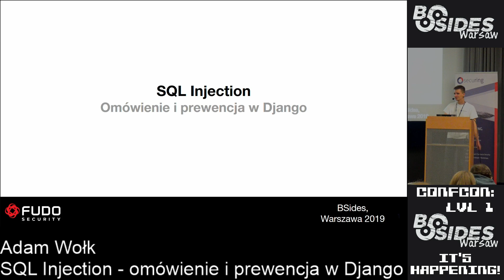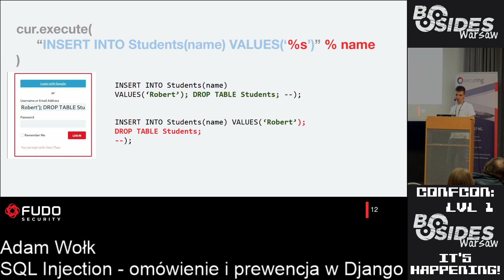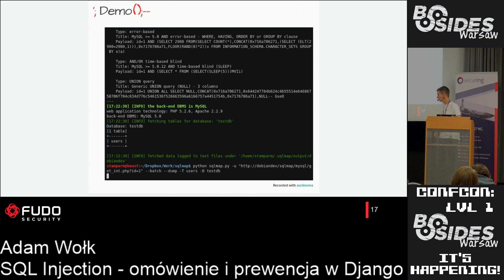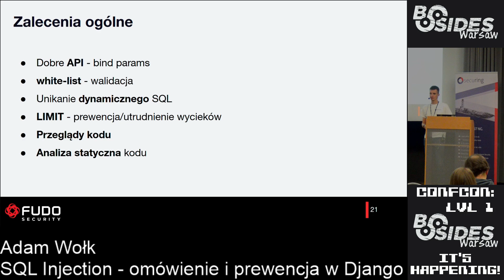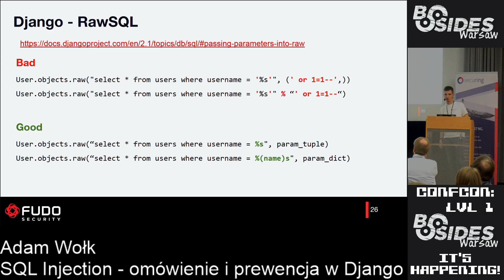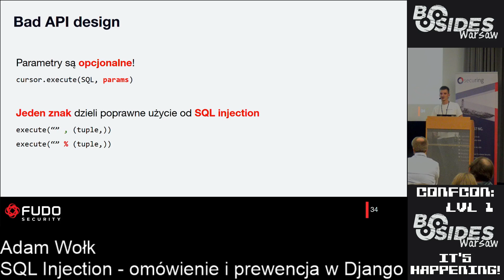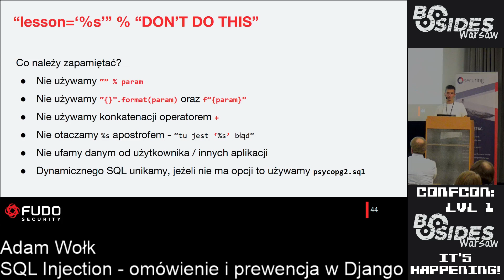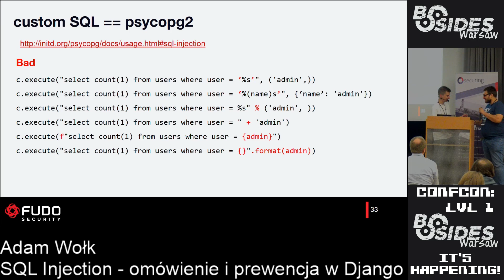BSides Warsaw 2019: SQL Injection - omówienie i prewencja w Django - Adam Wołk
Adam Wołk

Adam Wołk jest deweloperem w firmie Fudo Security gdzie zajmuje się rozwojem backendu w C oraz bazą danych PostgreSQL. Jego głównymi zainteresowaniami są szczegóły implementacyjne baz danych oraz bezpieczeństwo ogólnie pojętych systemów informatycznych. W 2014 roku rozpoczął przygodę z OpenBSD a od 2016 jest committerem w projekcie. Jest również współorganizatorem polskiej grupy użytkowników BSD: Polish BSD User Group. W przeszłości, tworzył aplikacje webowe, rozwijał centralny system bankowy oraz platformę IoT dla golfistów.

W tym roku po raz kolejny mieliśmy okazję spotkać się wspólnie na BSidesWarsaw. Ale czym dokładnie jest BSides? Polska edycja powstała w 2011 roku i jest częścią międzynarodowego wydarzenia z serii Security BSides. Marka ta na całym świecie znana jest jako impreza o charakterze silnie społecznym i wyjątkowym. Te same idee przyświecają nam podczas organizacji polskiej wersji BSides. Chcemy utrzymywać wartości zapoczątkowane przez pierwotnych organizatorów i tworzymy wydarzenie non-profit, prowadzone przez społeczność i dla społeczności. Oddajemy się całej sprawie w 200%, działając przy organizacji wydarzenia w ramach wolontariatu, aby z BSidesWarsaw stworzyć platformę dla wszystkich. Środowisko, w którym każdy od początkujących do doświadczonych profesjonalistów ma szansę do zaprezentowania swojej pracy w przyjaznym i otwartym otoczeniu. BSides nie konkuruje z żadnym innym wydarzeniem. Celem jest i zawsze będzie poszerzanie spektrum rozmów, prowadzenie dialogu oraz stworzenie platformy dla wszystkich zainteresowanych bezpieczeństwem.